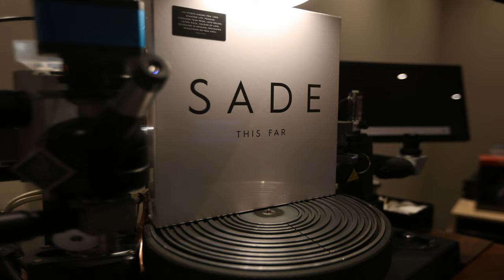SADE - Paradise (1988) 4K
AUDIO CONTENT: Sade - Paradise (1988) ❤️🎶🌹🎼

VISUAL CONTENT:  Sade (/ʃɑːˈdeɪ/ shah-DAY) are an English band, formed in London in 1982 and named after their lead singer, Sade Adu. Three members, Paul Anthony Cooke, Stuart Mathewman, and Paul Spencer Denman, were originally from Hull in the East Riding of Yorkshire. Its music features elements of soul, quiet storm, smooth jazz and sophisti-pop. All of the band's albums, including compilations and a live album, have charted in the US Top Ten.

PARADISE ''Lyrics''

I'd wash the sand off the shore
Give you the world if it was mine
Blow you right to my door
Feels fine

Feels like
You're mine
Feels right
So fine
I'm yours
You're mine
Like paradise
I'd give you the world if it was mine
Feels fine
Feels like
You're mine
I'm yours
So fine
Like paradise

Feels fine

Feels like
You're mine
Feels right
So fine
I'm yours
You're mine
Like paradise